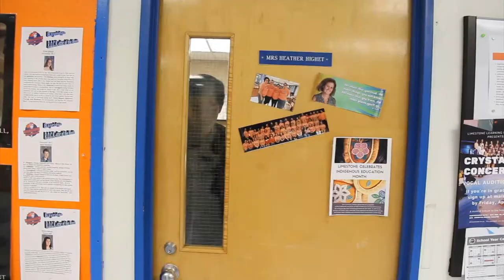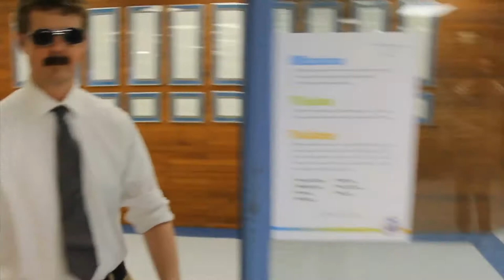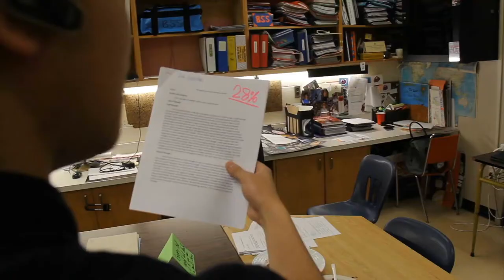Part 6 The Heist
BSS Assembly Crew (Matt, Zach, Adam)
2017/18